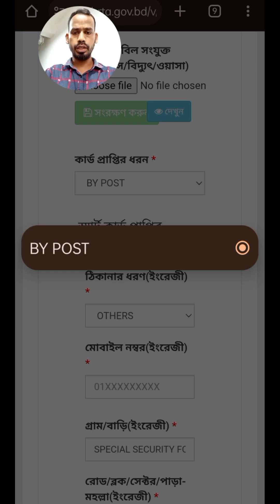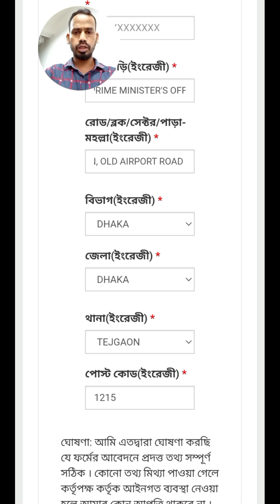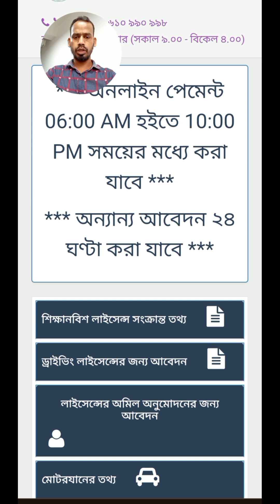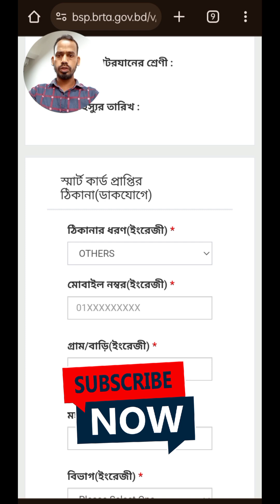আপনার স্মার্ট কার্ড ড্রাইভিং লাইসেন্স কোন ঠিকানায় আসবে?